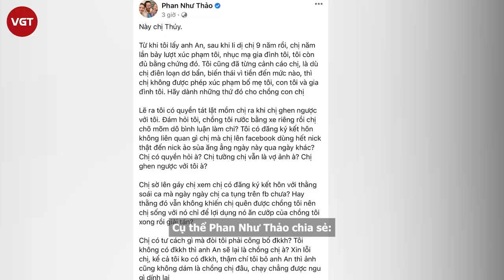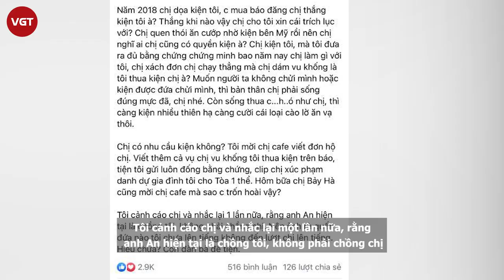Phan Như Thảo “chửi” vợ cũ đại gia Đức An, tiết lộ nhiều lần bị h.ãm hại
Mới đây, Phan Như Thảo tung ra loạt bằng chứng được cho là cựu siêu mẫu Ngọc Thúy xúc phạm cô và đại gia Đức An. Cựu chân dài còn "đăng đàn" chửi đích danh Ngọc Thúy - vợ cũ đại gia Đức An bằng những ngôn từ "gắt" khiến netizen xôn xao.